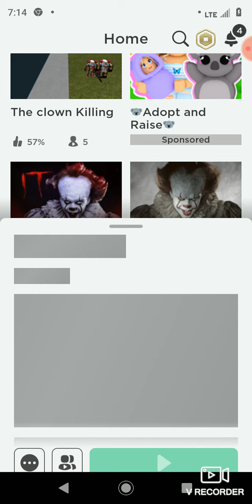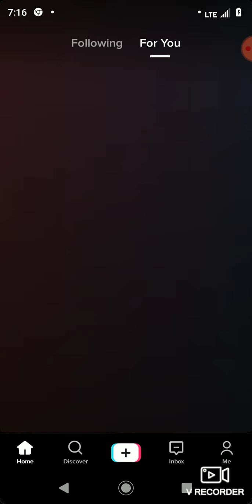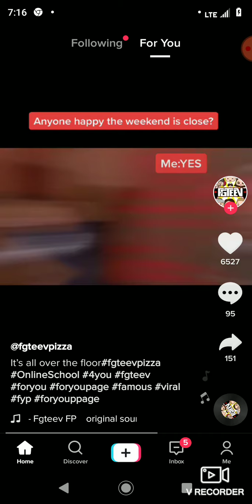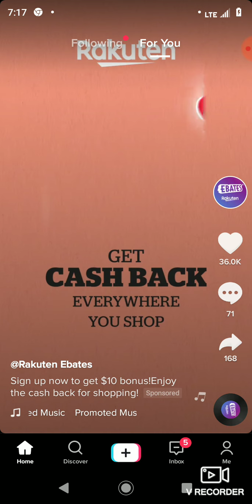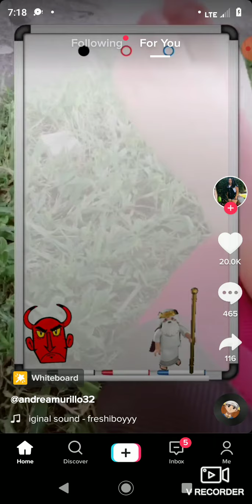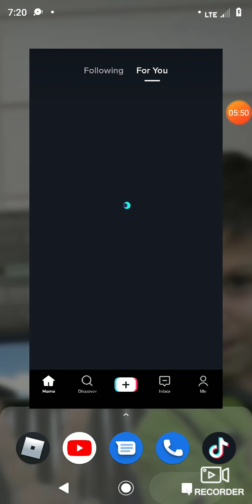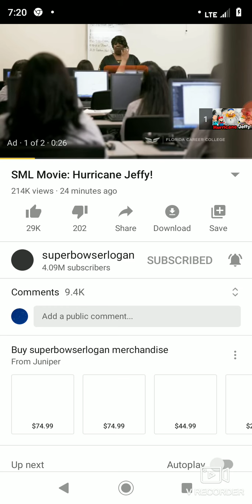me playing games